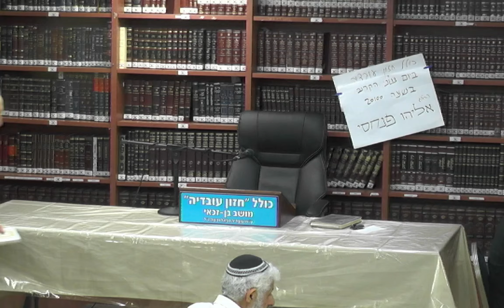הרב אברהם עובדיה : השפע נמצא על ידנו .